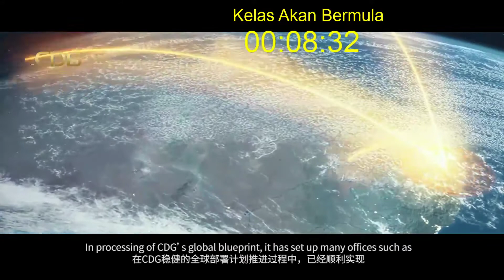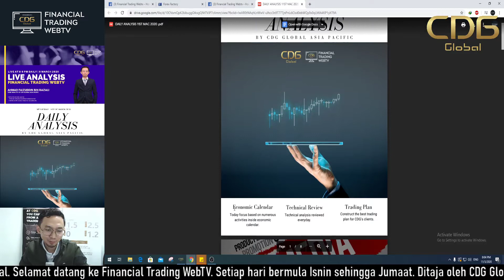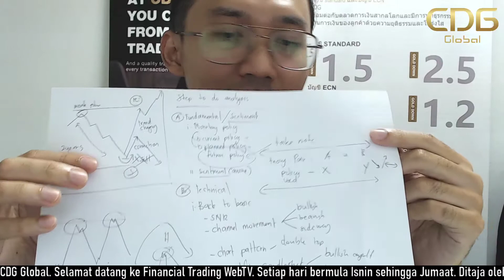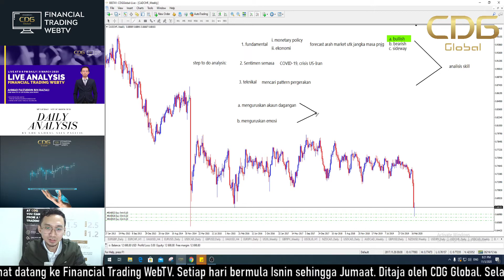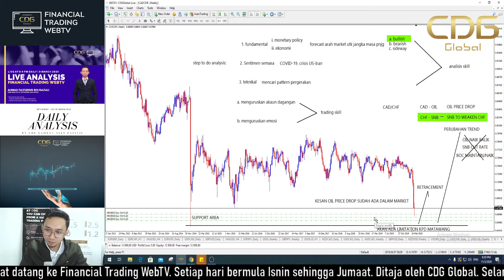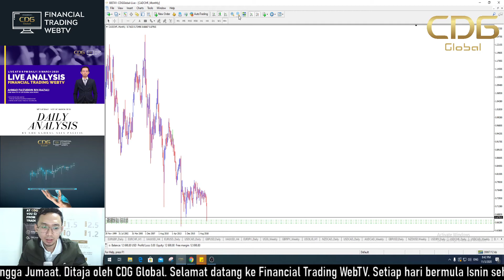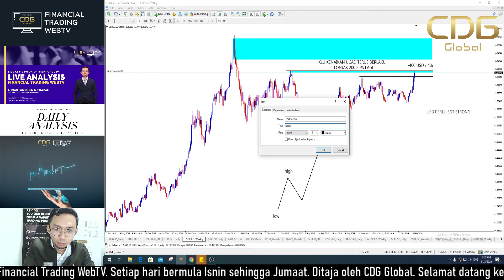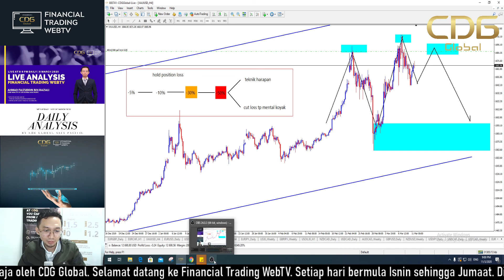Episod 48: Kelas Financial Trading WebTV ke-48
Financial Trading WebTV
Rabu 11 Mac 2020

Live pada jam 8.00 malam
Bersama Ahmad Faizuddin

Topik yang akan dibincangkan malam ini ialah:

1. Fokus Dagangan Pada Minggu Ini
2. Menilai Peluang Semasa Dagangan

Teknikal.Strategi.Indikator

Jangan lepaskan peluang anda untuk menonton live malam ini!.